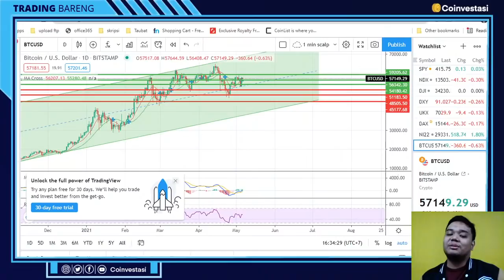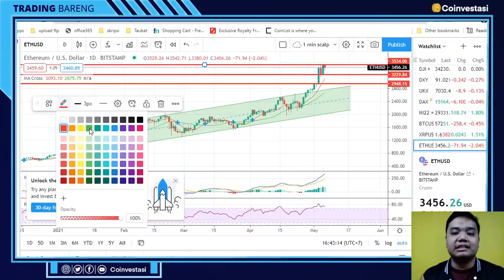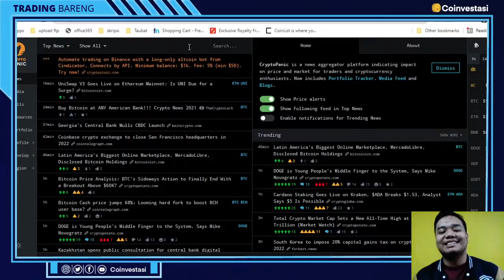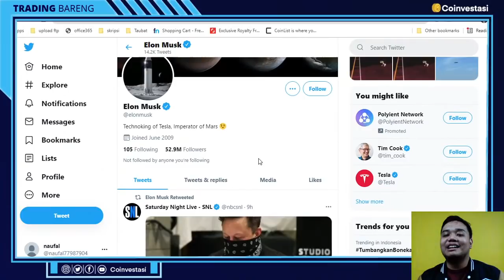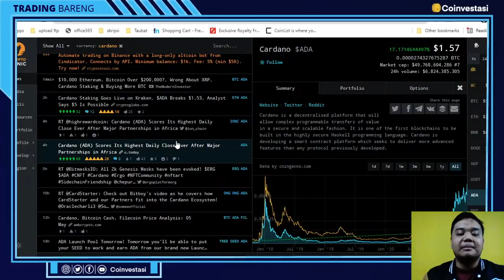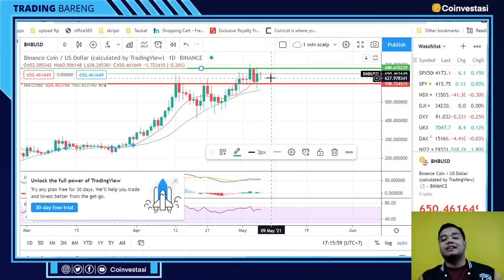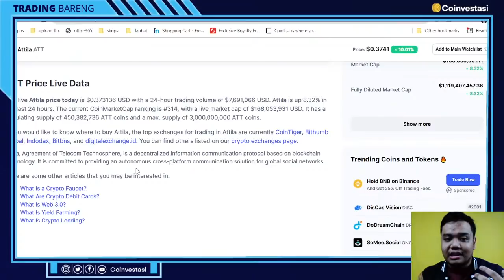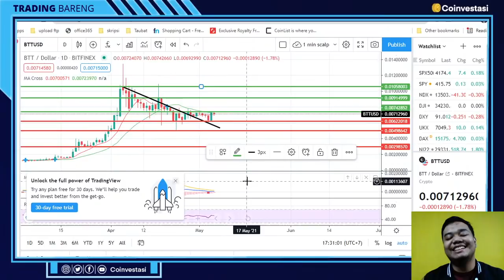Altseason dimulai! Tonton video ini sebelum serok coin 💰💰💰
Lebaran sebentar lagi, THR udah turun pengen belanja koin lagi?

Market Altcoins yang lagi naik bikin seneng banget nih, kira-kira masih pada bisa naik lagi gak ya, Koin apa yang bagus potensinya"

Yuk simak analisa dan prediksi market Bitcoin dan cryptocurrency

📈 Mulai perjalanan investasi dan trading Crypto sekarang